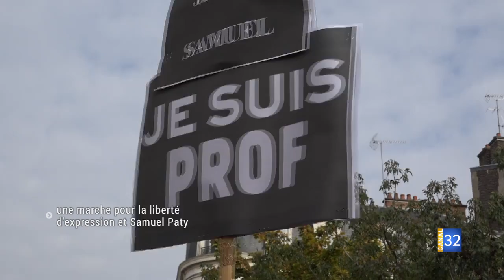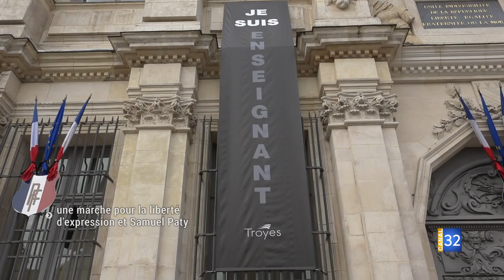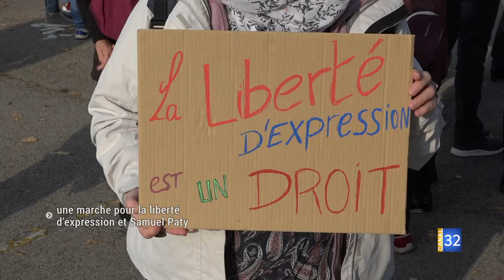Les Aubois rendent hommage au professeur assassiné dans les Yvelines. JT Canal32 19.10.20